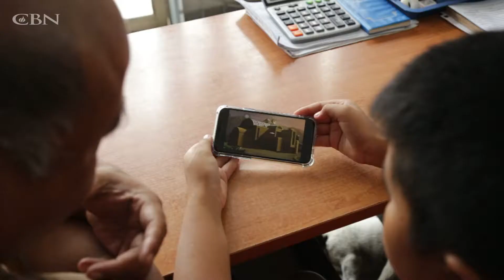"Thank you for bringing us Superbook!"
March and his father Ali are thankful for the new life they experience in Jesus Christ thanks to the biblical teachings in Superbook.

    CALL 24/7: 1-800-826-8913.